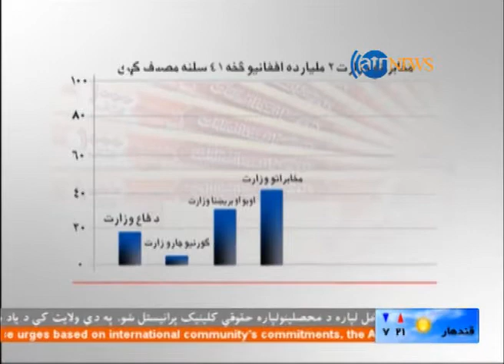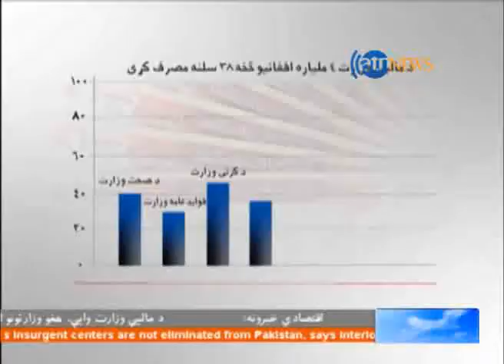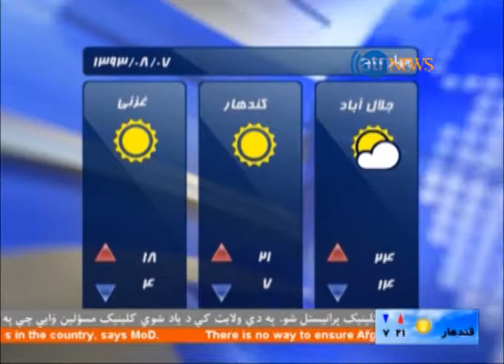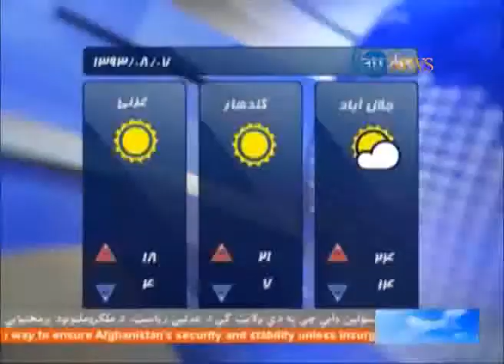Ariana News 27 October 2014 Pashtu